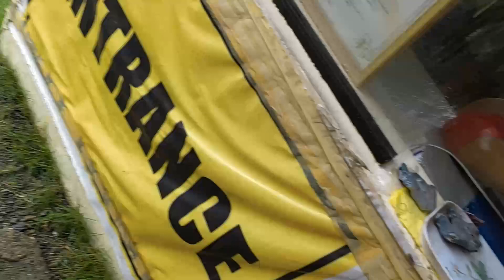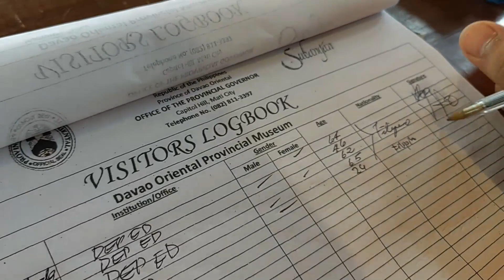Gov. Gen adventure ft. PAROLA part 2 | DAVAO Oriental | team building|CAPE SAN AGUSTINE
Part 2 agad mga brader... Ang saya nito.. Salamat sa lahat nang na nood sa part. 1.

Enjoy mga brader